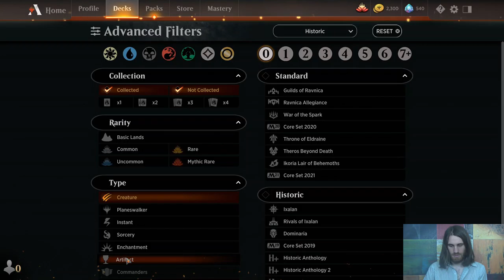MtG Arena — Vedalken Storm & more! FNM: All Access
Live deckbuilding isn't something that I get the privilege of doing every day, let alone five times in the same video, but when I do, it gives you a window into my thought process.

I really do hope that they have these All Access events more often. That way, I'll be able to show you more brews that I wouldn't normally have the cards to construct. For instance, over the course of this session, I play all of the following:
Vedalken Storm (Mono Blue)
Soul of the Cheerios (Mono Green)
Orzhov Auras
Azorius Spirits
Grixis Superfriends
4C Superfriends (Grixis White)

Special thanks to Evangeline, aka T1StoneforgeMystic, for joining me and falling asleep on my leg like an adorable kitten. (Insert long "AWWWWWW" here)

Here's the Vedalken Storm list, in case you would like to try out this silly brew of mine:
Artifacts (15)
4 Mind Stone
4 Mox Amber
4 Tormod's Crypt
3 Witching Well
Creatures (21)
4 Chamber Sentry
1 Emry, Lurker of the Loch
4 Ornithopter
4 Stonecoil Serpent
4 Thassa's Oracle
4 Vedalken Archmage
Planeswalkers (2)
2 Jace, Wielder of Mysteries
Lands (22)
1 Buried Ruin
2 Castle Vantress
19 Island

Here's the Mono Green Soul of the Cheerios decklist as well:
Creatures (40)
4 Chamber Sentry
2 Craterhoof Behemoth
4 Elvish Visionary
4 Fierce Empath
4 Llanowar Elves
4 Llanowar Visionary
2 Oracle of Mul Daya
4 Ornithopter
4 Soul of the Harvest
4 Stonecoil Serpent
4 Ugin's Conjurant
Enchantment (1)
1 Growing Rites of Itlimoc
Lands (19)
1 Castle Garenbrig
18 Forest

Looking for Orzhov Hexproof / Bogles? Luckily for you, I have that one too:
Creatures (13)
4 Alseid of Life's Bounty
4 Hateful Eidolon
4 Kor Spiritdancer
1 Transcendent Envoy
Enchantments (23)
4 All that Glitters
4 Face of Divinity
4 Glaring Aegis
4 Sentinel's Eyes
3 Sentinel's Mark
4 Solid Footing
Lands (24, which is three or four too many)
4 Godless Shrine
4 Isolated Chapel
12 Plains
4 Temple of Silence

Here's the list for the Azorius Spirits deck:
Creatures (32)
1 Dungeon Geists
4 Empyrean Eagle
1 Hanged Executioner
2 Kira, Great Glass-Spinner
4 Nebelgast Herald
4 Rattlechains
4 Remorseful Cleric
4 Shacklegeist
4 Spectral Sailor
4 Supreme Phantom
Instants (2)
2 Dovin's Veto
Planeswalkers (2)
2 Teferi, Time Raveler (swapped out for more Dovin's Veto and / or Dungeon Geists after the banning)
Lands (24)
4 Fabled Passage
4 Glacial Fortress
4 Hallowed Fountain
2 Island
2 Plains
4 Temple of Enlightenment
4 Tranquil Cove

Lastly, here's the Grixis White Superfriends list, which I've lovingly taken to calling "Nickel Bowl As":
Creature (1)
1 Nicol Bolas, the Ravager
Enchantments (2)
1 Oath of Teferi
1 Whirlwind of Thought
Instants (4)
4 Heartless Act
Planeswalkers (20)
1 Angrath, the Flame-Chained
1 Ashiok, Dream Render
1 Ashiok, Nightmare Muse
1 Chandra, Awakened Inferno
1 Chandra, Fire Artisan
1 Liliana, Dreadhorde General
1 Liliana, Waker of the Dead
2 Narset, Parter of Veils
3 Nicol Bolas, Dragon-God
2 Saheeli, Sublime Artificer
1 Sarkhan, the Masterless
1 Teferi, Hero of Dominaria
1 Teferi, Master of Time
2 Teferi, Time Raveler
1 The Royal Scions
Sorceries (7)
4 Languish
3 Walk the Plank
Lands (26)
4 Blood Crypt
2 Hallowed Fountain
2 Godless Shrine
2 Sacred Foundry
2 Steam Vents
3 Temple of Deceit
2 Temple of Enlightenment
3 Temple of Malice
2 Temple of Silence
4 Watery Grave